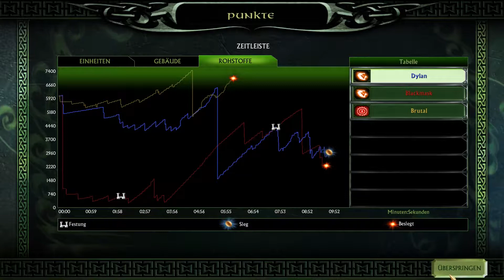Das Finale - Lets Battle Herr der Ringe Schlacht um Mittelerde 2 #389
Der Klassiker: Herr der Ringe Die Schlacht um Mittelerde 2
Altes muss nicht immer schlecht sein. Hier seht ihr sahniges Gameplay um Die Schlacht um Mittelerde 2.
Wenn ihr mal mitspielen wollt, dann meldet euch über Discord! :)